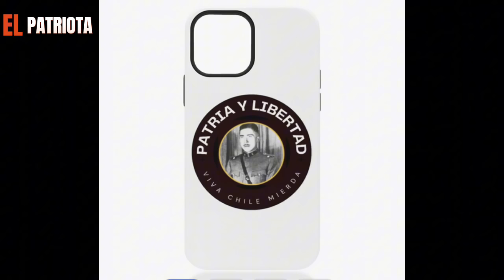¡¡IMPERDIBLE!! Daniel Alcaíno ALUCINANDO FUERTEMENTE en Ayahuasca!! Me PINCHARON 1.400 llamadas!!🤣😂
🚨Clip del 15 de Enero del 2024🚨

Fuente: CHV / PH

En una entrevista en "Podemos Hablar" de Chilevisión, el comediante y activista comunista Daniel Alcaíno reveló que Carabineros intervino más de 1.400 de sus llamadas, acusándolo de financiar y proteger a la CAM. Aunque Alcaíno intentó desmentir las acusaciones, sus declaraciones lo dejaron en ridículo y humillado, mostrando signos de paranoia. Sus estrechos contactos con la CAM sugieren que las imputaciones podrían tener fundamento. Alcaíno denunció la falta de consecuencias para los responsables de la vigilancia, destacando la necesidad de mayor control sobre las fuerzas de seguridad y cuestionando la protección de los derechos fundamentales en Chile.